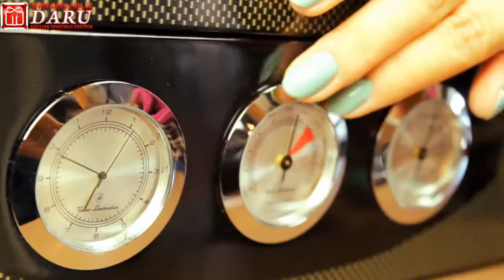Хьюмидор "Montecarlo Nero"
Видео-обзоры товаров интернет-магазина приятных покупок "Daru".